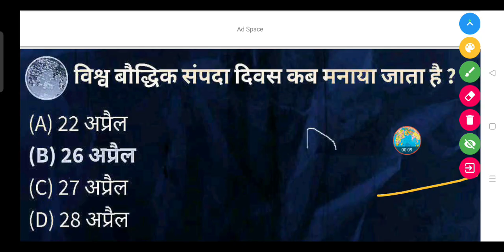विश्व बौद्धिक संपदा दिवस कब मनाया जाता है? - (A) 22 अप्रैल (B) 26 अप्रैल (C) 27 अप्रैल (D) 28 अप्रैल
विश्व बौद्धिक संपदा दिवस कब मनाया जाता है ?

(A) 22 अप्रैल

(B) 26 अप्रैल

(D) 28 अप्रैल